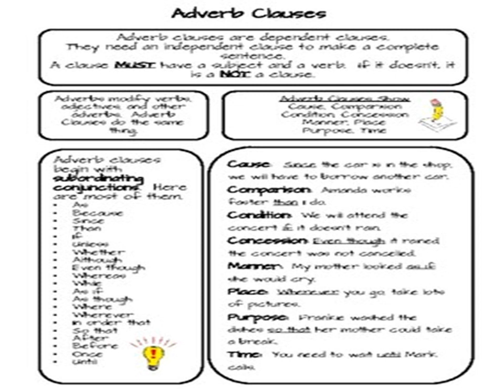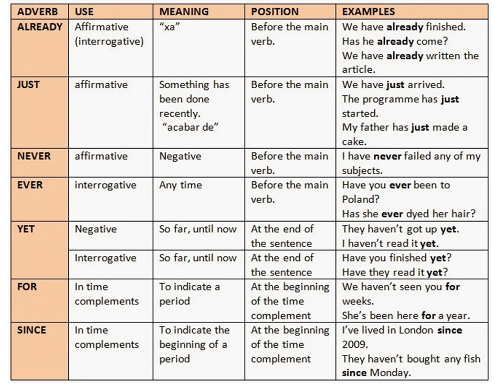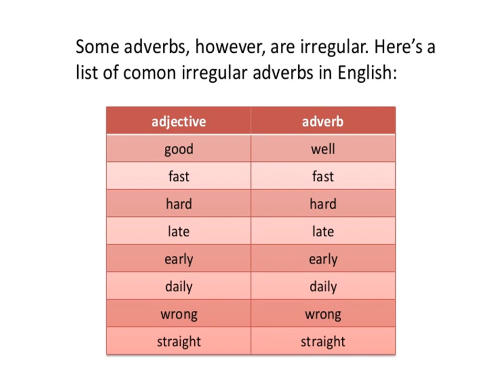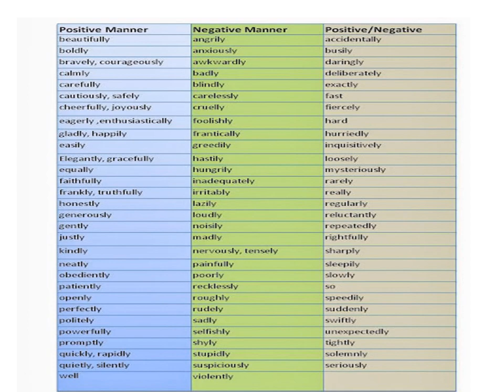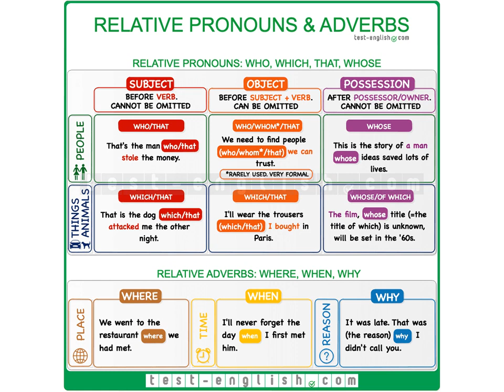Kids videos..Apps; Textbooks,Audiobooks, Notebooks,Ebooks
Adverb clauses.
Teaching aids.